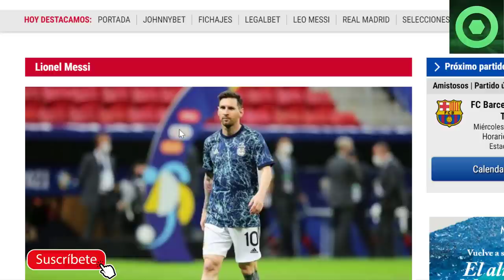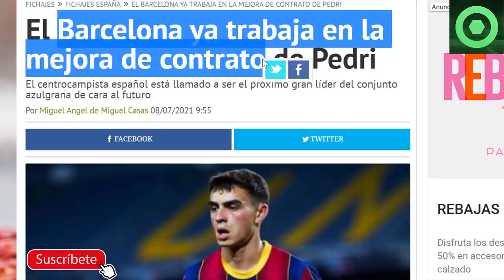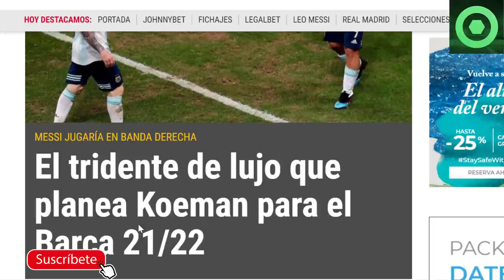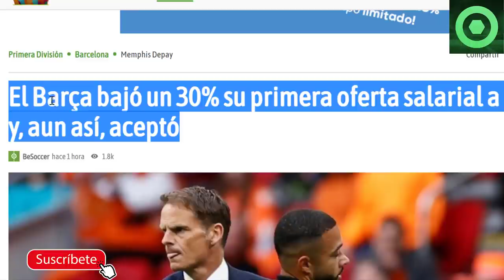🟥MARAVILLOSA NOTICIA de PEDRI 🟥 GRAN ANUNCIO sobre LEO MESSI 🟥SORPRESA sobre DEPAY 🔴 TRIDENTE CULÉ 🟥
Fuentes:
fcbarcelonanoticias
besoccer
fichajes net